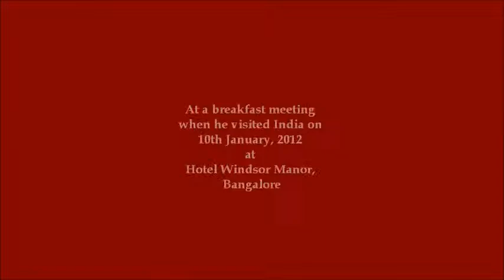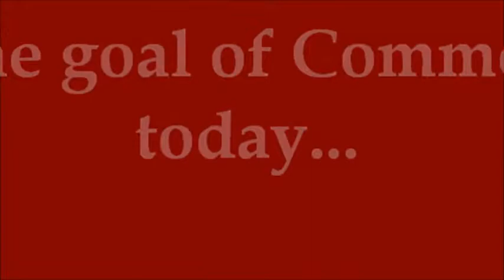Prof Noshir Contractor, Member, Governing Board, MYRA School of Business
An interaction with Prof Noshir Contractor, Member, Governing Board, MYRA School of Business during his visit to India on Jan 10, 2012. Here he speaks about the 3 Comms - Commerce, Communication and Communities.